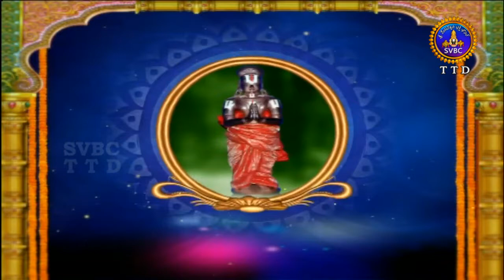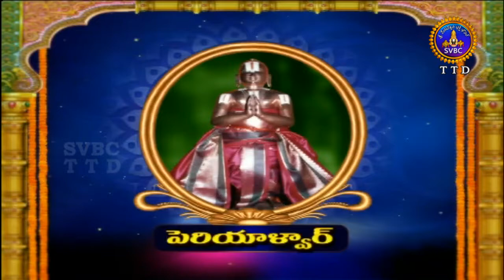Alwar Srisukti | EP 2225 | 06-09-18 | SVBC TTD